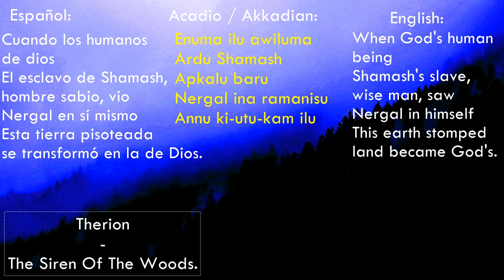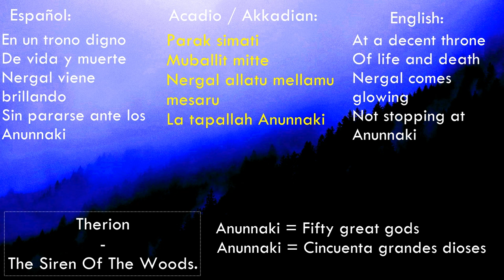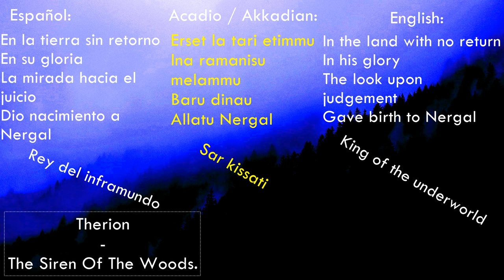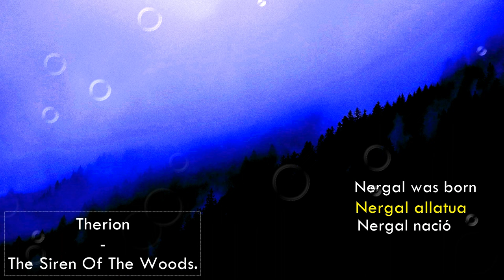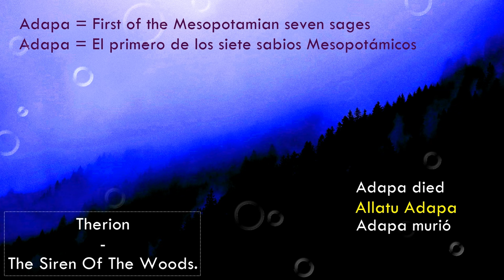Therion - The Siren Of The Woods (English / Español / Acadio)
Therion's song!

The Siren Of The Woods belongs to the band Therion.

Lyrics:

Enuma ilu awiluma
Ardu Shamash apkallu baru
Nergal ina ramanisu
Annu ki-utu-kam ilu

Parak simati
Muballit mitte
Nergal allatu mellamu mesaru
La tapallah Annuaki
Kettu Puluthu qillatu

Erset la tari eimmu
Ina ramanisu melammu
Baru dinau
Allatu Nergal
Sar kissati

Nergal allatua
Allatu Adapa
Ina ramaniusue

GLOSARIO (ESPAÑOL)

• ALLATU
Allatu o Allatua es el nombre acadio de Ereshkigal, la gran señora de las tinieblas, la diosa sumeria del inframundo conocido como "La Tierra Sin Retorno". Ella también era la diosa de la copulación y la fertilidad, la cual sedujo a Nergal y lo hizo su novio, gobernando juntos el inframundo.
• NERGAL
En la teología mesopotámica en un principio habría sido un dios celestial, que luego por su matrimonio con la diosa Ereshkigal pasó a ser el rey de la gran morada, el inframundo.
Nergal es la deidad solar Utu-Shamash en su aspecto negativo, el señor que ronda la noche, el señor de los muertos, la destrucción, las plagas y la guerra, un dios del desierto cuyo principal culto estaba en la ciudad de Kutha.
• ADAPA
Adapa, o semilla de la humanidad, es uno de los siete grandes sabios (Apkallu) de la teología mesopotámica.
El hijo del dios de la sabiduría, "Ea" o "Enki", es una especie de Adán puesto que es el primer hombre creado, y que por causa de su desaire al dios Anu, involuntariamente negó a los humanos la vidad eterna.
Por otra parte, se le asocia con el babilónico Oannes o Uan, el hombre-pez que enseñó a los hombres la sabiduría.
• APKALLU
Apkallu o Apkalli, los grandes hombres del agua, son los míticos siete sabios de la cultura sumeria, semidioses en forma de hombre-pez enviados por el dios "Ea" o "Enki" para civilizar a la humanidad.
• ANNUAKI
El término sumerio Annuaki o Annunnaki es la forma colectiva para designar a los grandes dioses del inframundo y la fertilidad, los hijos del dios "Anu", aquellos que vinieron del cielo a la tierra.
• SHAMASH
Shamash es el nombre acadio del dios sol, Utu en sumerio, el patrono de la justicia y la verdad, juez de los cielos y la tierra, que cada día nace, recorriendo el mundo y luego se oculta en el inframundo.
• ERSET LA TARI
Término acadio que significa "La Tierra Sin Retorno", el mundo de los muertos en las culturas mesopotámicas.
• KI´-UTU-KAM
Serie de rituales sumerios dirigidos al sol naciente (Shamash o Utu) con el fin de lograr la purificación, el cual consiste en oraciones realizadas por un sacerdote.
• PARAK SIMATI
Literalmente se lee como "El Pedestal del Destino", una especie de trono donde se leían los oráculos.
• ACADIO
El acadeo ó acadio (primer lengua semita) se hablaba en la antigua Mesopotamia por asirios y babilónicos, cuya escritura cuneiforme se deriva del idioma sumerio.